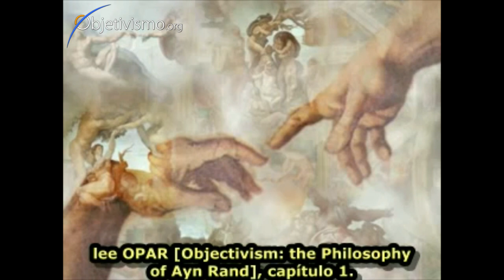Dios Objetivista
"Si existiera un Dios, ¿qué atributos tendría, según la filosofía Objetivista?"